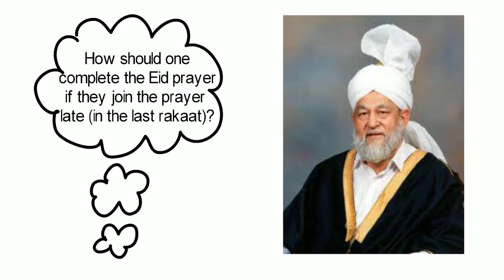How should one complete the Eid prayer if they join the prayer late (in the last rakaat)?